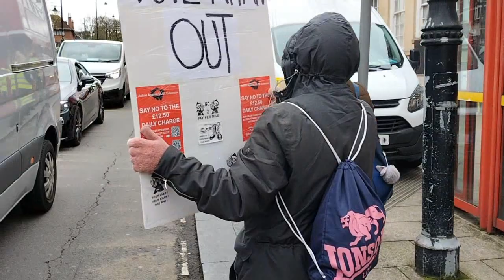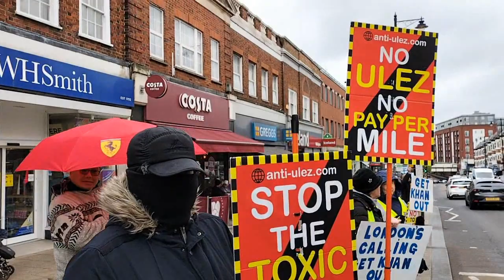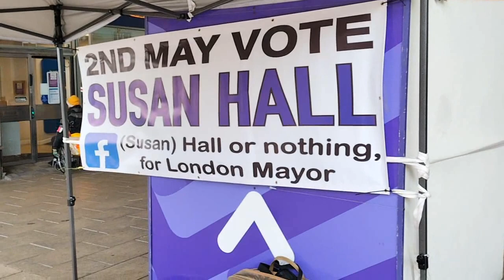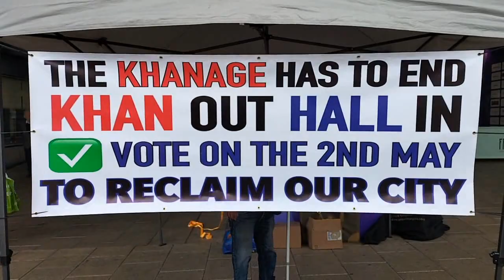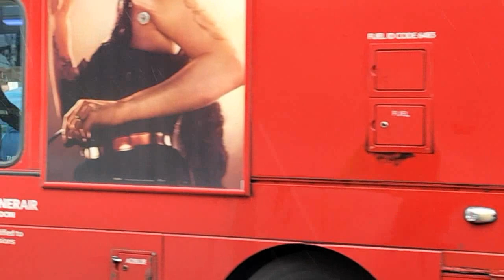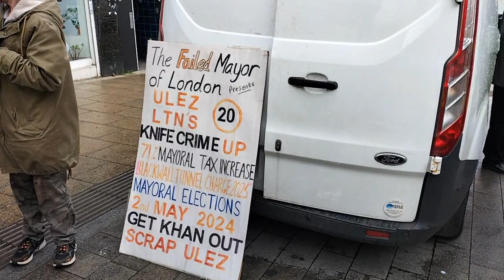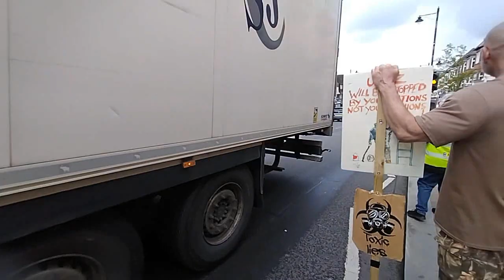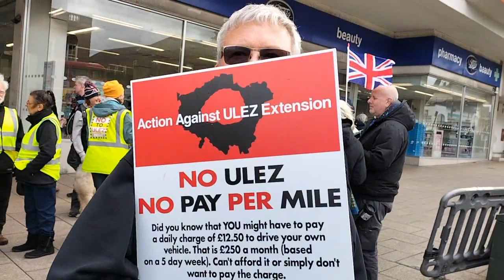Wallington Anti ULEZ Protest - They will NOT be silenced by KHAN - 9th April 2024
Anti-ULEZ protest at Wallington on 9th April 2024, three days after the unfair arrests and mistreatment (including unreasonable force and lack of due care by the Metropolitain Police) of the ULEZ 5 at Furzedown near Tooting Commons.

The ULEZ 5 are ordinary people who were arrested as they were dispersing (as requested by the police) using unreasonable force (including injuries), denied essential medical attention and who were released without charge.

Featuring the ULEZettes and guest speakers including Simon Fawthrop and Howard Cox (Reform UK canddate for the London Mayoral Election 2024).

The Dictator of London has not silenced the anti-ULEZ protests by brute force, it has done the exact opposite.

The Metropolitian Police must be held accountable for their actions and Sadiq Khan must do the honourable thing and RESIGN.

Let's VOTE for Susan Hall on 2nd May 2024 to GET KHAN OUT !